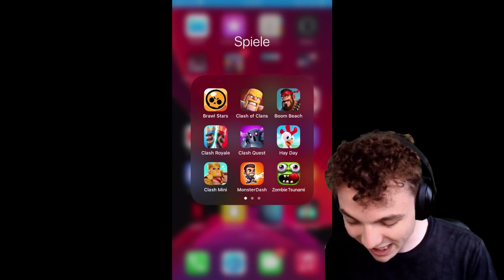Ich TESTE das NEUE Clash Mini UPDATE!!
Hey!
Im heutigen Video teste ich das neue Clash Mini Update, das seit circa einer Woche spielbar ist. In diesem ClashMini Update gibt es viele neue Features, wie zum Beispiel die Trophy Road oder Club Raids.
Viel Spaß!

Ersteller: Supercell